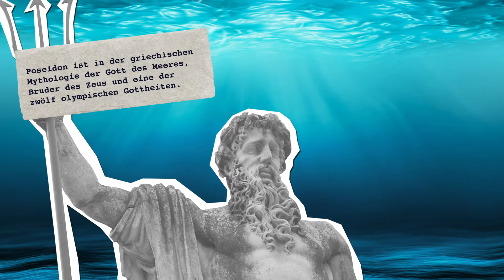MERKUR Casino - Spielesymbole - Nr. 8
Viel Spaß mit unserer interessanten Videoreihe zum Thema "Spielesymbole"!